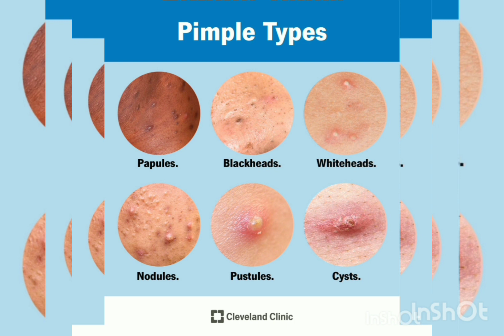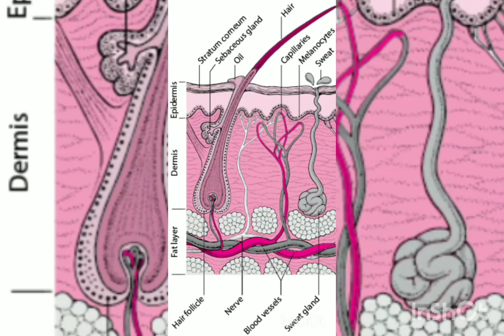pimples, Acne causes and types....